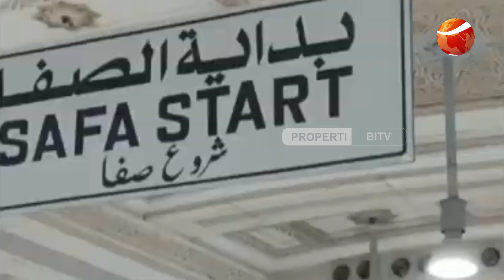Rapat Komisi VIII DPR dengan Menteri Agama Dibatalkan Terkait Evaluasi Pelaksanaan Haji 2024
Pada hari ini, Komisi VIII DPR yang membidangi urusan agama merencanakan rapat kerja dengan Menteri Agama, Yaqut Cholil Qoumas. Namun, rapat tersebut dibatalkan karena Menteri Agama kembali tidak hadir.